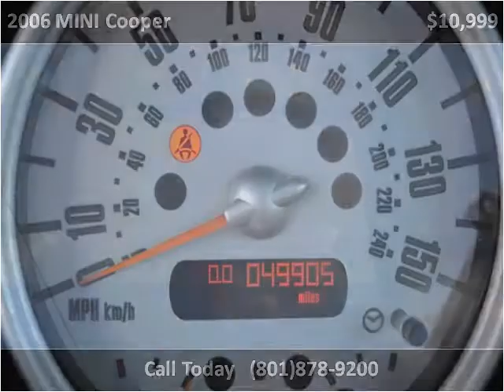2006 MINI Cooper Used Cars Midvale UT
This 2006 MINI Cooper is available from Fiuza Motors.